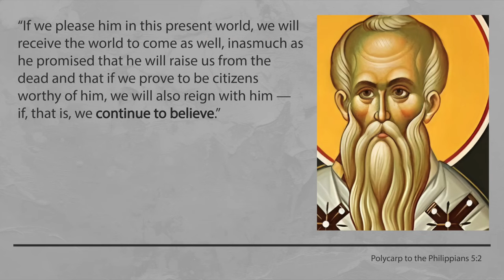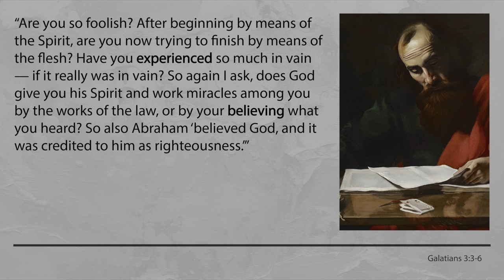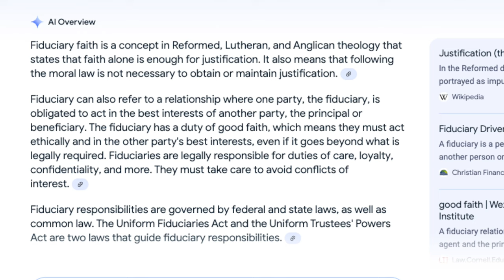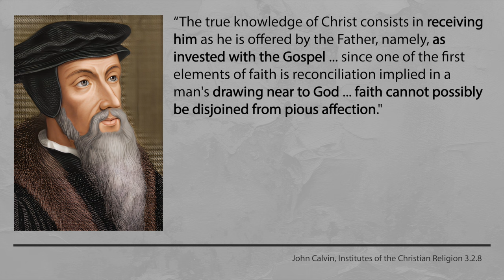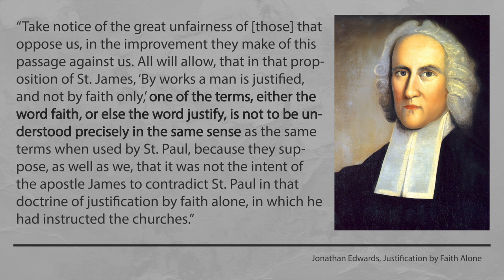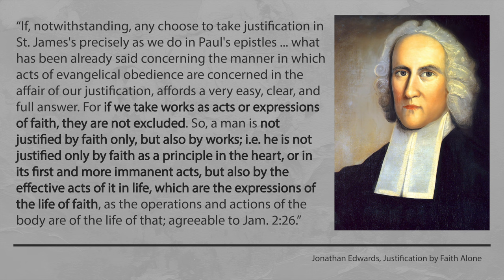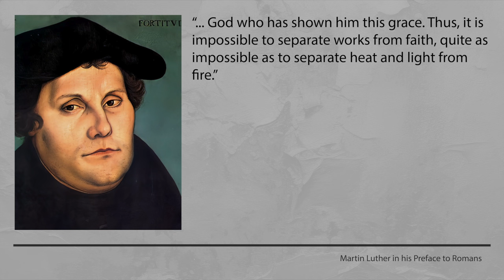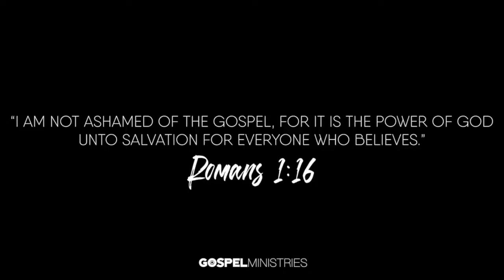Reformers WRONG 😱 on FAITH?! Does Calvin CONTRADICT Biblical Paul?? 🧐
If you've ever studied REFORMED THEOLOGY, you may have been told the only time FAITH ALONE is mentioned in the Bible is when James says we are NOT justified by faith alone 😱 ... but maybe the solution to this apparent CONTRADICTION between Reformation theology and the Bible ISN'T in our understanding of justification but of FAITH 🤔